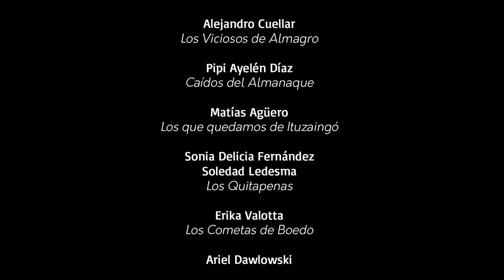Salto con una pierna y pateo | Pasos de 3 saltos | Relevamiento del baile de murga porteña 2013